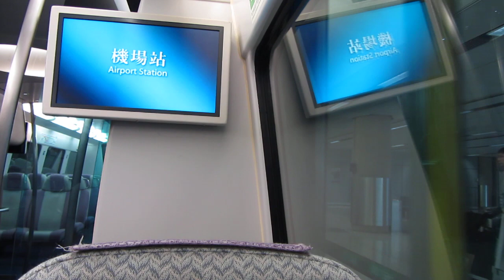MTR A-Train [E107-K407] journey from AsiaWorld-Expo → Airport (» Hong Kong)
29 November 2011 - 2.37pm to 2.38pm.